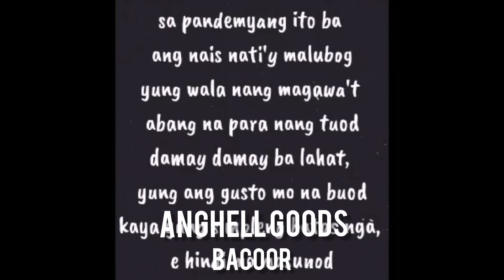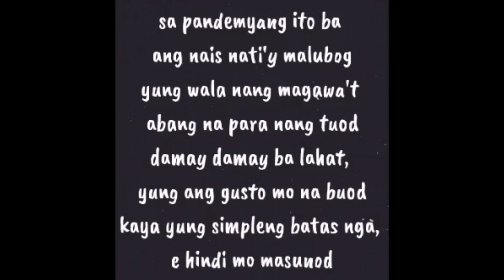BONRapSongChallenge Challenger #18 - ANGHELL GOODS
B.O.N. ( Rap Artist / Songwriter )